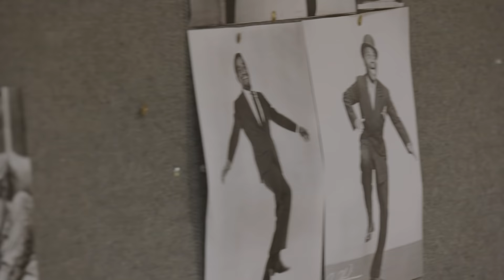The Invisible Wall of Opportunity: Tanya Moodie on Acting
Tanya Moodie describes relating to her character in Trouble in Mind, a 1950s Broadway actress, Wiletta.

"There was always this invisible wall in terms of opportunity," she says. And in the same way for Wiletta, "There's a glass ceiling in terms of how far she's expected to go because of her ethnicity."

Trouble in Mind is in the Dorfman theatre in London from 2 Dec 2021 to 29 Jan 2022.

In 1950s America, protests for racial equality erupt in the face of voter suppression.

On Broadway, Wiletta Mayer, a talented black actress, begins rehearsals for a new play about racism – written and directed by two white men.

When Wiletta finds that her arguments to tell the truth of the story are dismissed, she decides to take action.